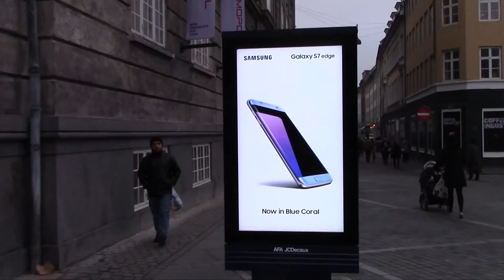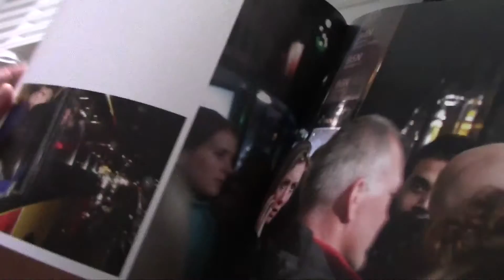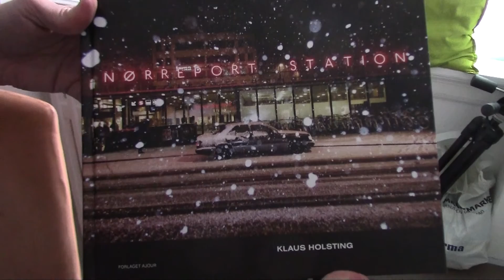0-TV news uge 6 - 2017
Fotograf Klaus Holsting brugte et par år på at dokumentere livet på Nørreport station. Her fortæller han hvorfor, og hvad han mener om renoveringen af Skandinaviens travleste trafikpunkt.